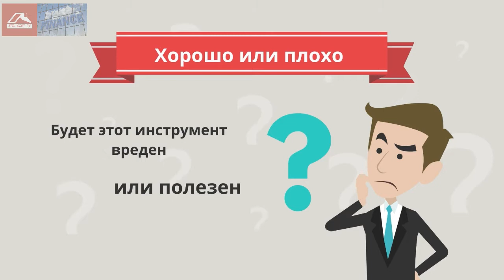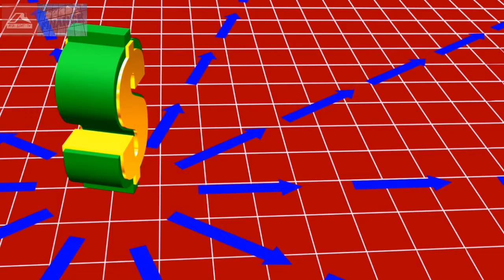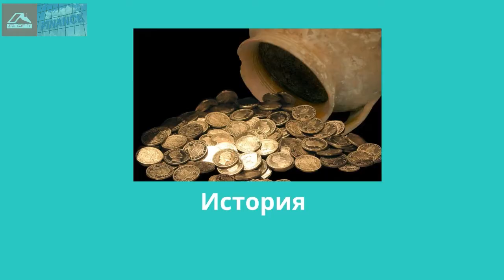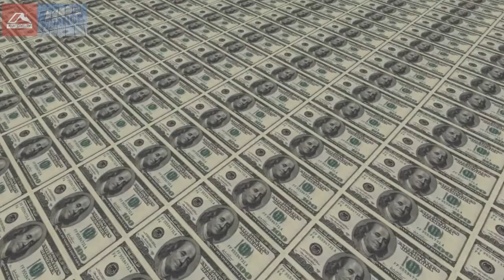Как создаются деньги? Сериал 3 серия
Сериал RED-LINE TV

Скачай книгу "Технология создания денег"
и поймешь правду как государство тебя "имеет"

За просмотр данного видео мы платим:
Канал Youtube: 1 AZC
Канал VIULY: 1 AZC
Канал Dailymotion: 2 AZC

- Хорошо или плохо
- Деньги из воздуха
- История
- Создание денег